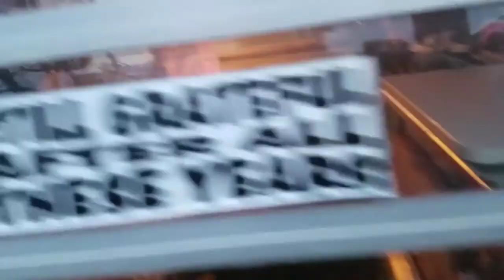Type 2 Vlog Monday 3/26/17 still grateful after all these years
just a Groovy Little Monday